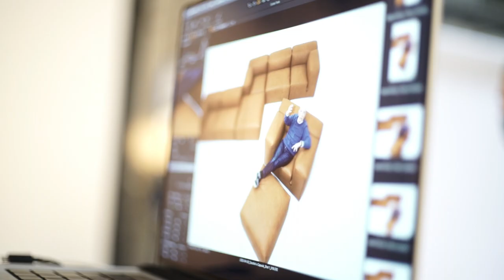Tacchini presents: Le Mura by Capsule